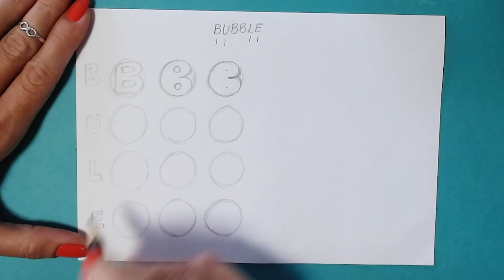3 formas de fazer um "Bubble U"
As Bubble letters são super fofinhas e deixam o lettering uma fofura total! Veja 3 formas diferentes de transformar seu U Blocado num Bubble U.